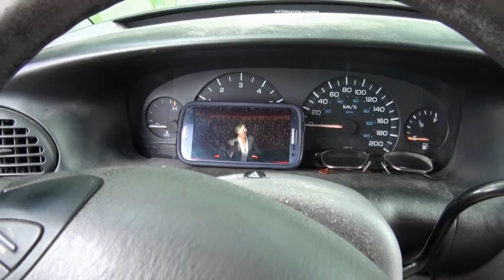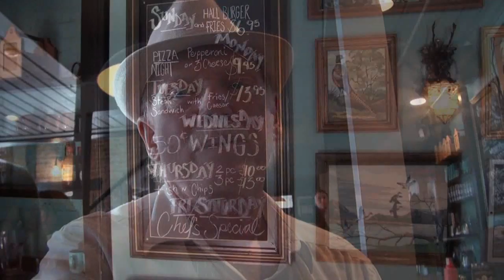Sharon Hurts Her Knee! Day 61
My Strange Life! Dramatic footage! Sharon falls at the market!